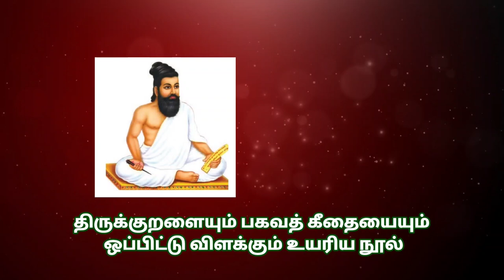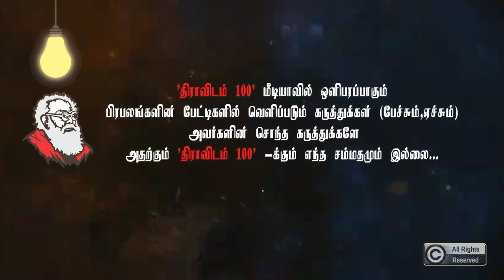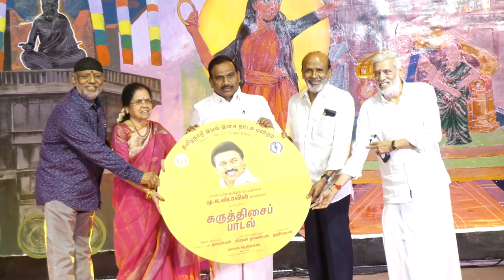விபூதி பூசாத தந்தை பெரியாரின் பேரன் தான் கலைஞர் ஆ.ராசா பேச்சு | MP A Raja | Kalaignar | RN Ravi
@Dravidam100 araja kalaignar 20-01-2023 அன்று அடையார் முத்தமிழ் மன்றத்தில் நடைபெற்ற இயல் இசை விழாவில் கலந்துக்கொண்டு பேசினார் எம்.பி. ஆ.ராசா அவர்கள்